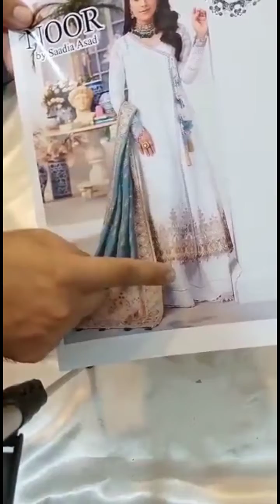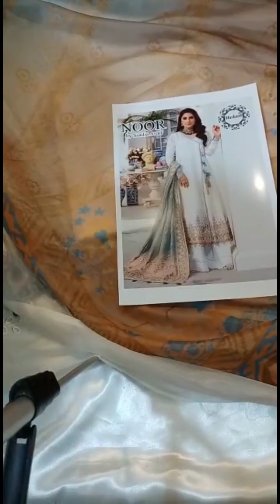Noor By Sadia Asad Embroidered Chikankari Lawn Collection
What's app 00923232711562 for order booking
*Wear By Ayeza Khan*

*Fabric Details:*
• Shirt: Lawn
• Dupatta: *Silk*
• Trouser: Cotton Cambric

*Details:*
• Embroidered *Chikankari* Front
• Embroidered Patti for Angarkha styling.
• Heavy Embroidered Daman Border With *Tassels*
• Embroidered *Chikankari* Sleeves
• Embroidered Sleeves Border With *Tassels*
• Lace For Trouser
• Digital Printed Silk Dupatta
• *Exclusive Handwork Dori For Angarkha*